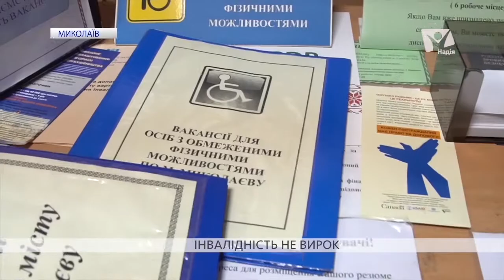Де працювати людям з інвалідністю? | Вісті надії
Майже 3 мільйони людей в Україні мають статус осіб з інвалідністю. І 80 відсотків з них — працездатного віку.

 Серед них чимало тих, хто хоче й може приносити користь суспільству. Але знайти їм справу, якою займатися, а також де працювати — завдання не з легких.

Можливо Ви знаєте ще декілька шляхів отримання роботи для людей з особливими потребами? - пишіть в коментарях.

"Вісті надії" об'єднуть новини, які змінюють світ, і речі, які залишаються незмінними від створення світу.

- Складно зрозуміти що відбувається навколо?
- Оточує багато недостовірної інформації?
- Опускаються руки після чергового перегляду новин?
- Не видно кінця постійним проблемам і негараздам?

Щотижня для вас "Вісті надії" готують новини, які покликані допомогти, відкрити нові горизонти, порадувати досягненнями як в Україні, так і за її межами.

Дивіться Вісті надії - новини, які мотивують до кращого життя,  показують правдиві реалії не тільки матеріального, а і духовного світу, покликані говорити про найближче - сім'ю, здоров'я, взаємостосунки та давати надію кожному!